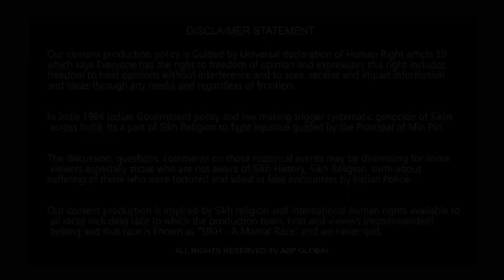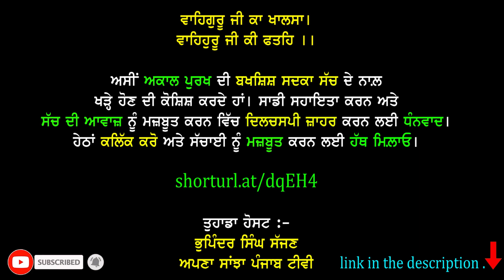ਰਾਜ ਖ਼ਾਲਸੇ ਵਾਲ਼ਾ ਝੰਡਾ ਹਿੱਕ ਵੈਰੀ ਦੀ ਗੱਡਿਆ ਏ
shorturl.at/dqEH4

Your Host